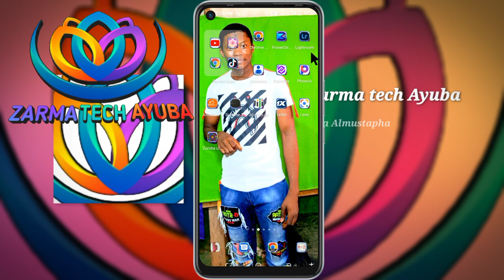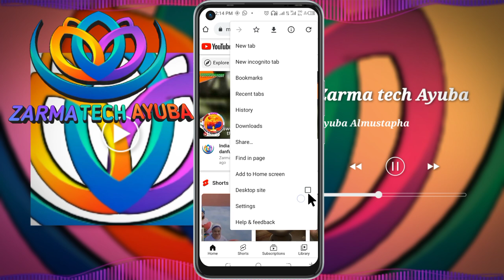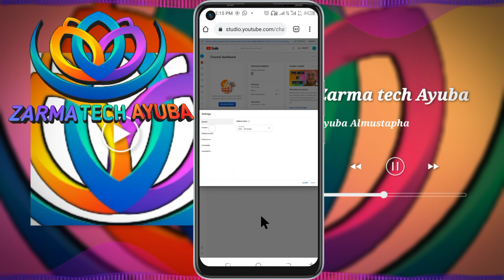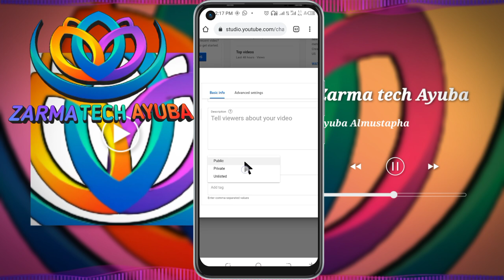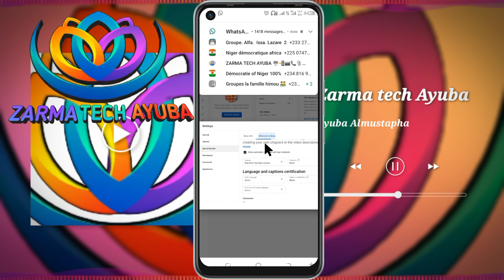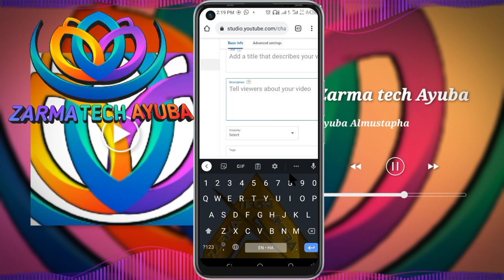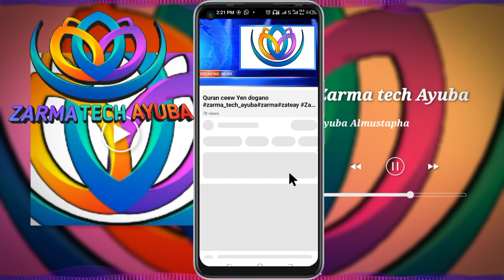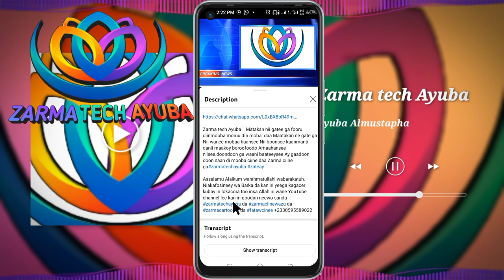zarma_tech_ayuba zarma zateay Zarmacartoontv niger_youtube niamey_zarma